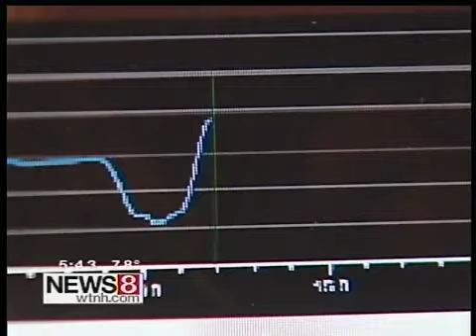Dr. Christopher A Clyne on Catheter Ablation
Dr. Christopher A Clyne on
Catheter Ablation